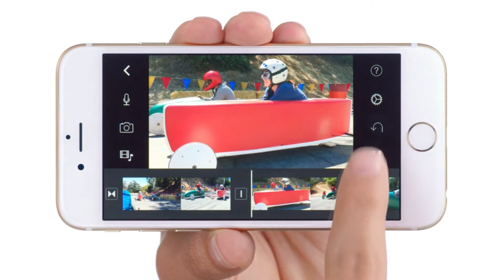iPhone 6 Chinese commercial - iPhone 6电视广告